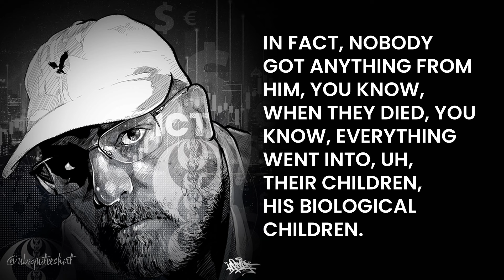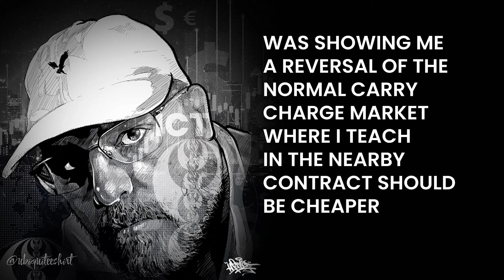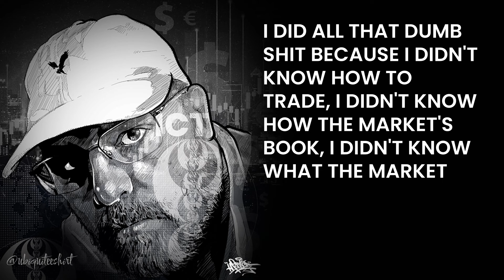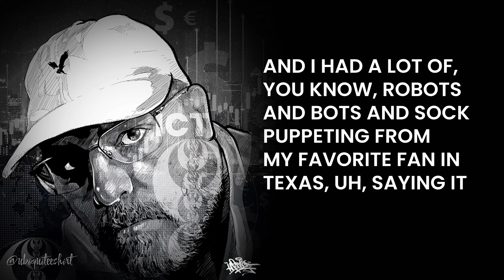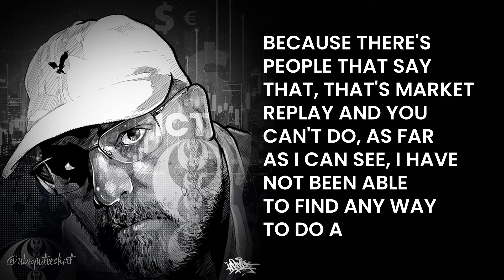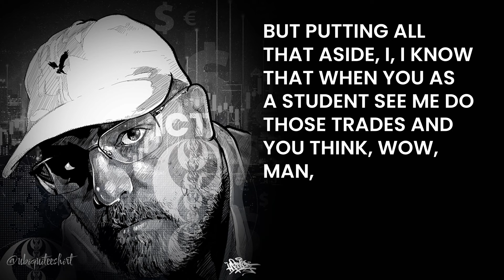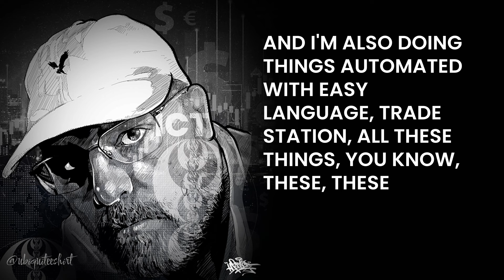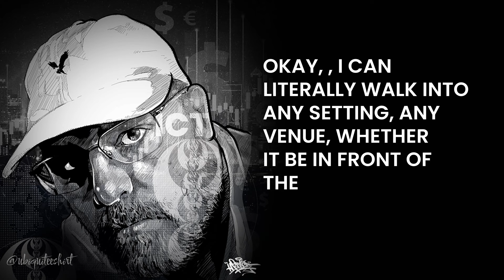Where ICT Came From (Rags to Riches)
How the InnerCircleTrade (ICT) became a beast of a trader. ICT takes a relatable trip down memory lane, revisiting where he came from. How it all started